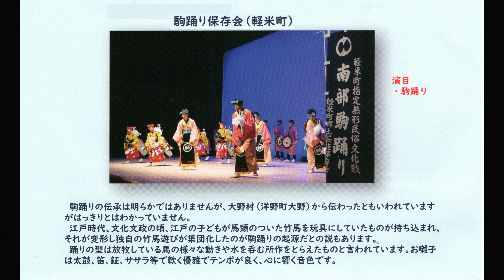軽米・駒踊り（第５０回二戸地区郷土芸能発表会）